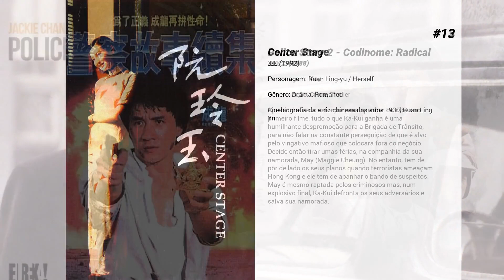Os melhores filmes de Maggie Cheung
Lista de Os melhores filmes de Maggie Cheung

15. Clean

14. 旺角卡門

13. Center Stage
Cinebiografia da atriz chinesa dos anos 1930, Ruan Ling Yu.

12. Codinome: Radical
Apesar dos seus esforços para apanhar os vilões no primeiro filme, tudo o que Ka-Kui ganha é uma humilhante despromoção para a Brigada de Trânsito, para não falar na constante perseguição de que é alvo pelo vingativo mafioso que colocara fora do negócio. Decide então tirar umas férias, na companhia da sua namorada, May (Maggie Cheung). No entanto, tem de pôr de lado os seus planos quando terroristas ameaçam Hong Kong e ele tem de apanhar o bando de suspeitos. May é mesmo raptada pelos criminosos mas, num explosivo final, Ka-Kui defronta os seus adversários e salva sua namorada.

11. 射鵰英雄傳之東成西就

10. A Vingança
Após tirar dos mares o temerário pirata Lo, Dragon ma (Jackie Chan) está de volta. De volta a terra, ele é enviado para a força policial onde deve eliminar a corrupção de um bairro do subúrbio. Em seu caminho, na tentativa de assegurar a simpatia e apoio da causa revolucionária, é preso em reviravoltas perigosas envolvendo patriotas chineses. O governo Manchu quer prender esses revolucionários e qualquer um que ficar em seu caminho está com sérios problemas, mesmo que sejam policiais. Para piorar as coisas, o último capanga de San-Pao, após testemunhar a derrota de seu líder pelas mãos de Dragon Ma, está querendo vingança a qualquer custo. Ação, aventura, suspense e muitos combates explosivos com a marca de muita diversão, características dos filmes de Jackie Chan.

9. 東邪西毒

8. Os Segredos do Amor
O escritor Chow Mo-Wan (Tony Leung Chiu Wan) retorna a Hong Kong para escrever um romance. Ele se hospeda em um hotel barato em Wanchai, assumindo a personalidade de playboy e conquistador. Chow inicia uma série de relações amorosas com quatro diferentes mulheres que se hospedam no quarto 2046, que fica em frente ao seu. Enquanto isso, atormentado pelas lembranças dos anos que passou em Cingapura, Chow escreve uma história de ficção científica chamada "2046". Na história os passageiros de um trem fazem uma interminável viagem rumo a um destino misterioso, onde esperam reencontrar suas memórias perdidas.

7. Dias Selvagens

6. 新龍門客棧

5. Police Story - A Guerra das Drogas
Após um fantástico tiroteiro e uma impressionante perseguição, o policial Kevin Chan Ka Kui (Jackie Chan), consegue colocar atrás das grades um grande traficante. Agora, ele deve proteger Selina (Brigitte Lin), a secretária do chefão que vai testemunhar contra o perigoso gângster. Porém, ela tem outros planos e engana Ka Kui que ainda vai ter que se explicar a sua ciumenta namorada (Maggie Cheung) e foge, garantindo assim a liberdade do criminoso que parte para vingar-se de Ka Kui incriminando-o pela morte de um colega policial. A única alternativa que resta para ele é novamente capturar o bandido, nem que para isso tenha que enfrentar toda sua gangue.

4. 青蛇

3. 甜蜜蜜

2. Herói
Há mais de 2000 anos atrás a China estava divida em sete reinos que batalhavam entre si pela supremacia do território. Qin, o soberano do Norte, era o de maior sucesso militar, mas lutava para preservar sua vida já que três lendários assassinos tentavam mata-lo. Um dia o oficial de uma de suas províncias entra no palácio carregando as armas dos três assassinos e alegando tê-los vencido em combate.

1. Amor à Flor da Pele
Dois casais mudam-se para um prédio ao mesmo tempo. O marido de Su Li-Zhen e a esposa de Chow Mo-Wan estão sempre viajando a trabalho, e quando os dois se aproximam acabam descobrindo que seus parceiros estão tendo um caso.